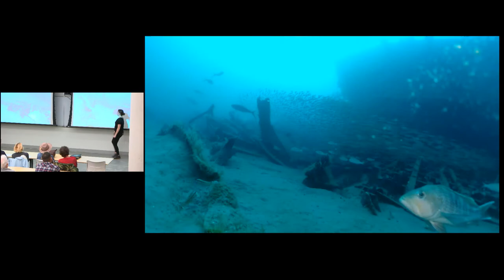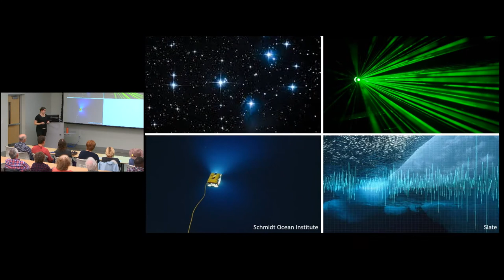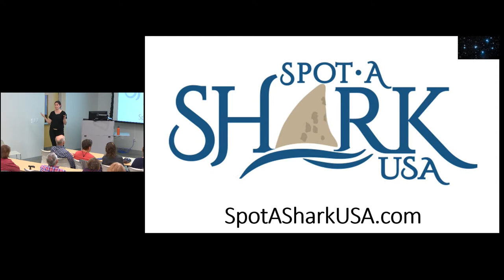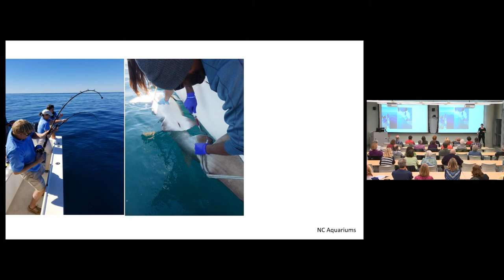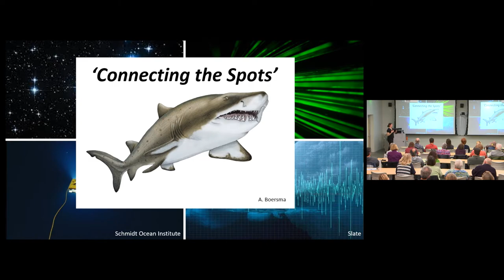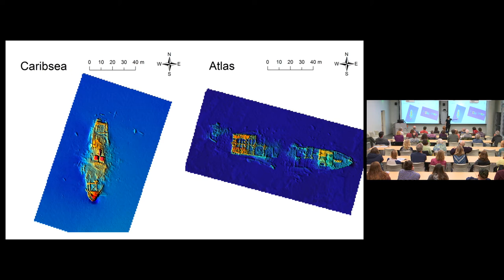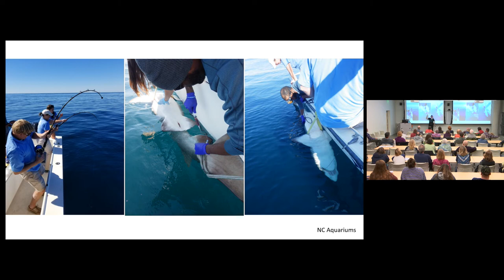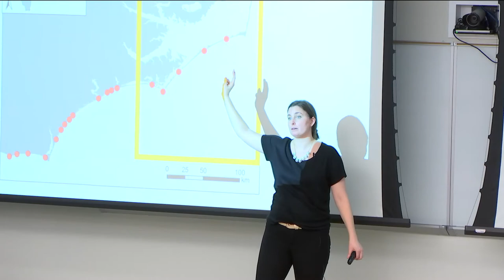“Sharks, Laser Beams, and Shipwrecks: Your Role as an Underwater Shark Detective”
This January "Science on the Sound" Lecture Series features Dr. Avery Paxton,  postdoctoral fellow and visiting scholar at Duke University Marine Lab, and the Southeast Zoo Alliance for Research and Conservation. During this program, Dr. Paxton highlights her research and work of her team on a citizen science shark tracking project called "Spot-A-Shark USA".  Tune in to find out how you can get involved!